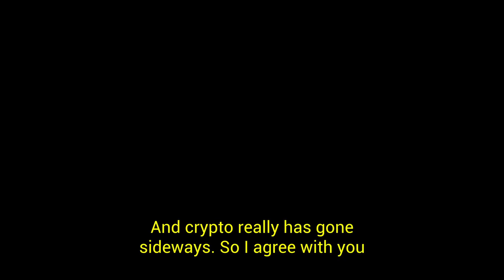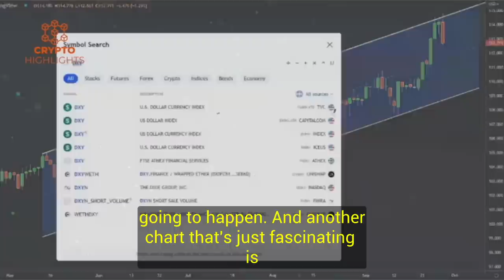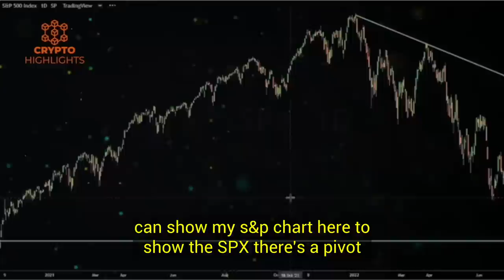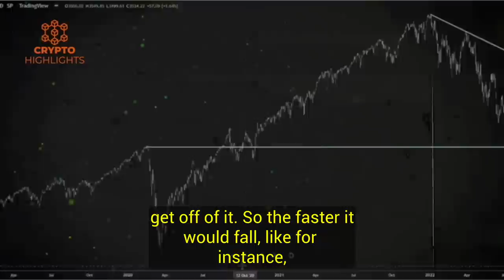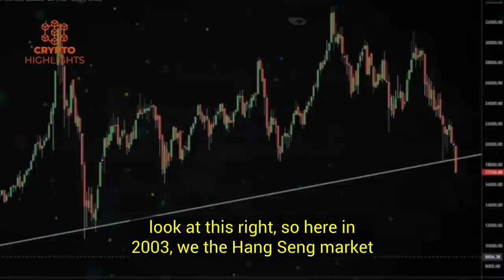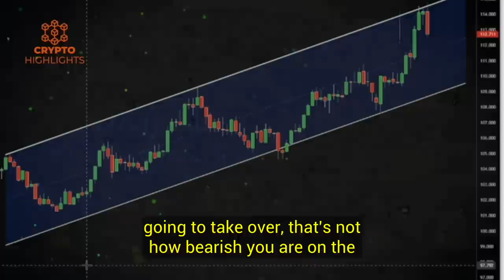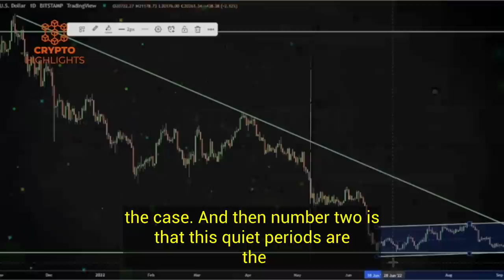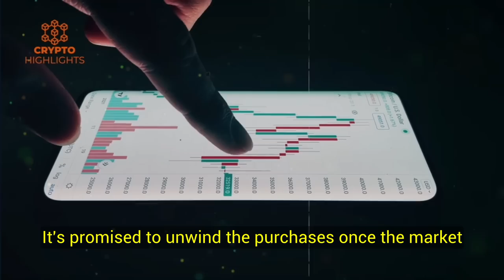"Bitcoin To Crash Afterwards Gareth Soloway Crypto Interview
Bitcoin To Crash Afterwards Gareth Soloway Crypto Interview Bitcoin News Bitcoin Crash Crypto News

In this video Gareth Soloway talks about the real reason for the current and consistent crash of the crypto and traditional market and how long the bear market could last?, with a lot of mind-blowing price predictions.

Credits --Jason Pizzino